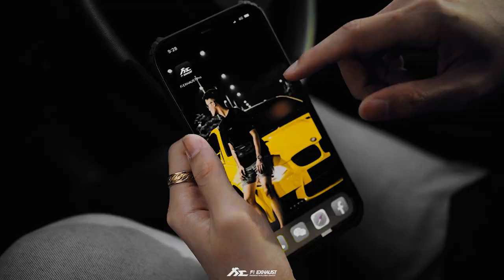Individual Dakar Yellow Special Edition BMW E92 M3 w/ Valvetronic Fi EXHAUST Sound Check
"After the exhaust was installed, I saw on the official website that he wrote that it would rise 5-10%, I can definitely feel the difference. because after the installation, it is obvious that his power has been improved and better overall driving experience, but the most important thing is that We released the beast. By-JingXian (@Dakar_E92M3 on IG)"

BMW E92 M3 is installed with Fi EXHAUST valvetronic exhaust system for increased performance and sound.

00:00-00:30 Intro
00:30-00:42 Interior (Comfort Mode)
00:42-00:48 Interior (Race Mode)
00:48-00:56 Exterior (Valve OFF)
00:56-01:04 Exterior (Valve ON)
01:04-01:12 Launch
01:12-01:22 Fi EXHAUST